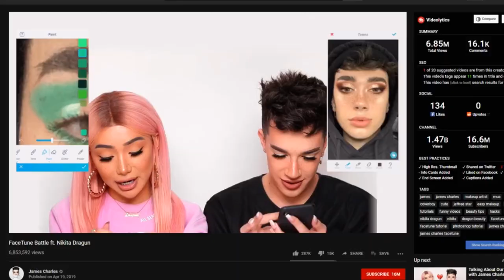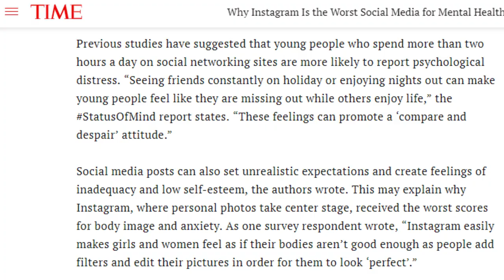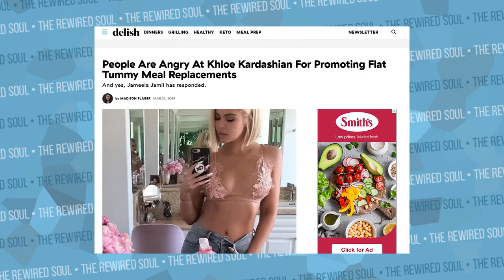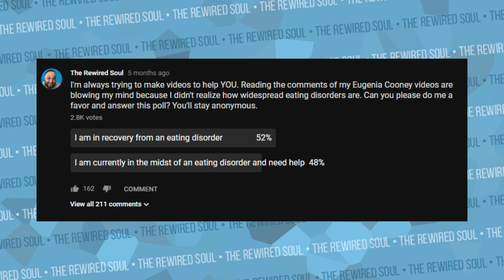Is h3h3 REALLY Harming Young Girls with the Instagram vs. Reality Video? | The Rewired Soul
Ethan and Hila Klein of h3h3 productions just released a video discussing Instagram vs Reality. Since then, there's been some controversy and response videos. h3h3 discussed how using facetune and photoshop creates unrealistic body image expectations, but some people took this as bullying.